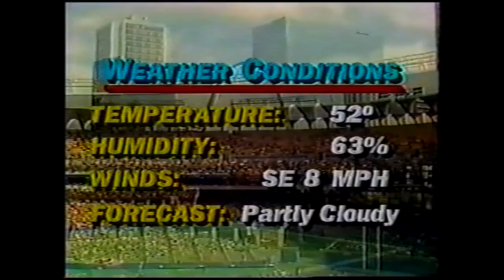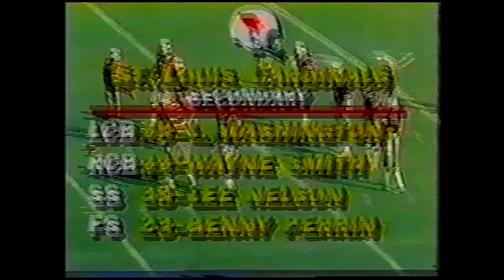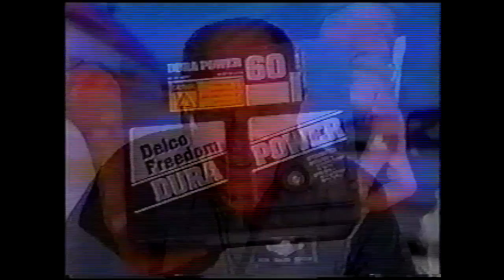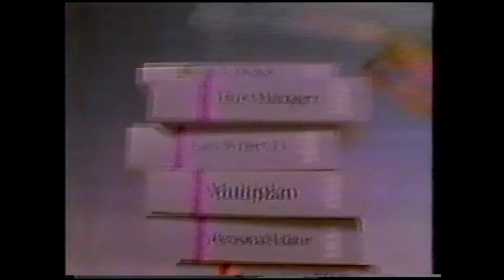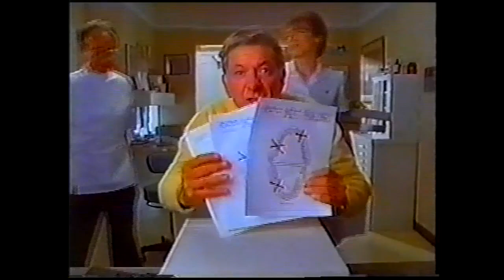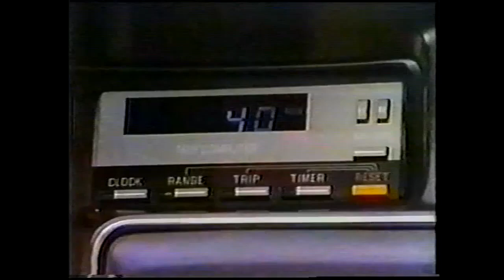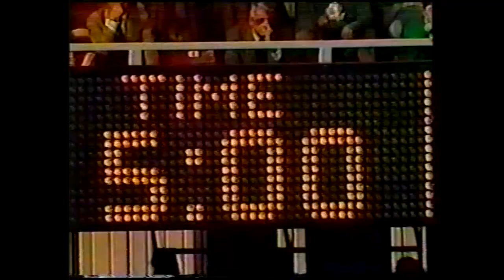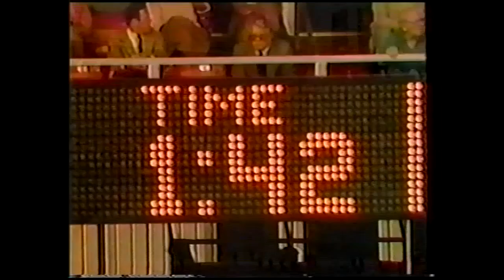1983 Week 9 - Minnesota Vikings at St. Louis Cardinals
Vikings (6-2) vs Cardinals (2-5-1)
October 30, 1983
Play by Play - Tom Brookshier
Color Commentator - Charlie Waters